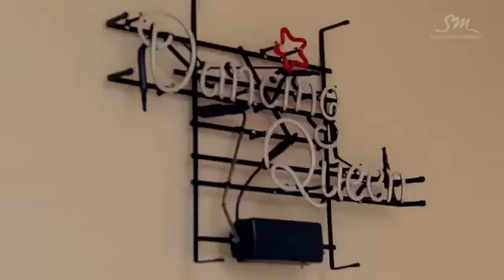Girls' Generation (SNSD)- Dancing Queen [каз суб]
"Аударма LVOE фансаб тобына тиесілі